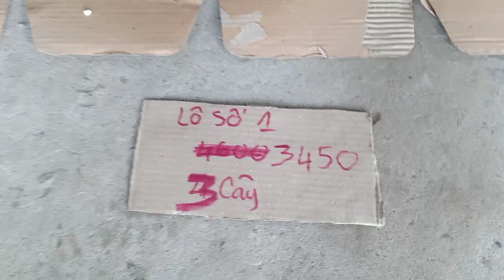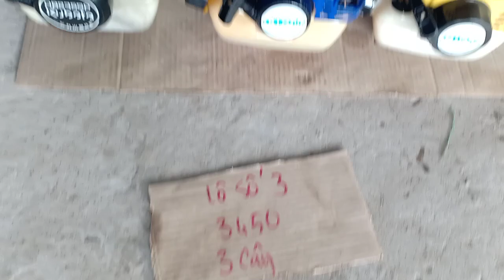25/11 máy cắt cỏ giá rẻ .Hàng đã dọn nổ ngon lành 💥💥💥 Maru 23 😘😘😘😘 zalo 0946 626 585.